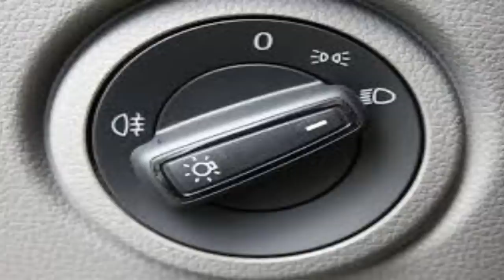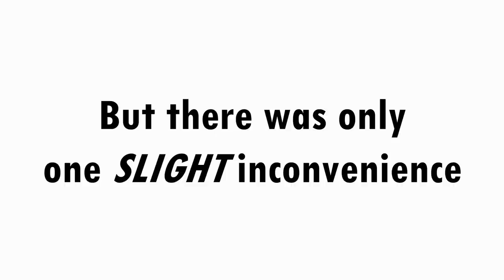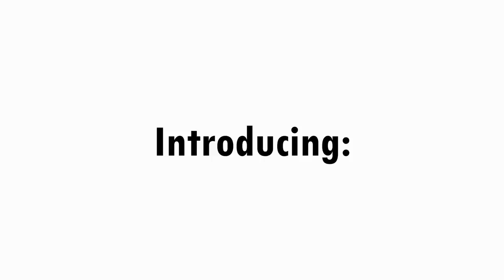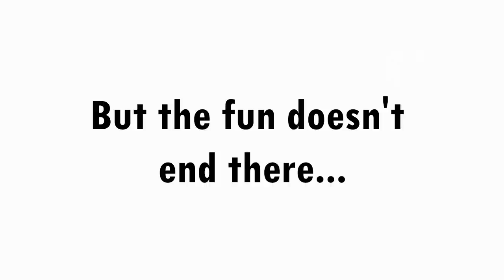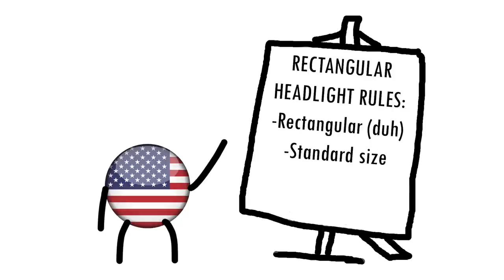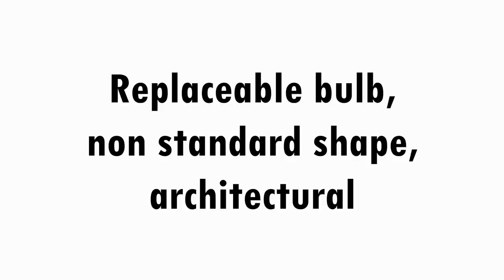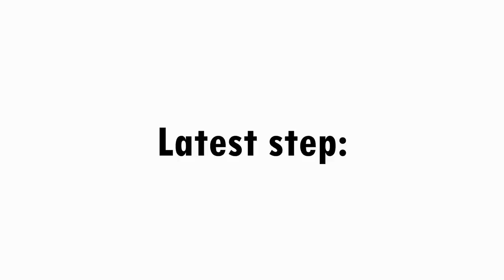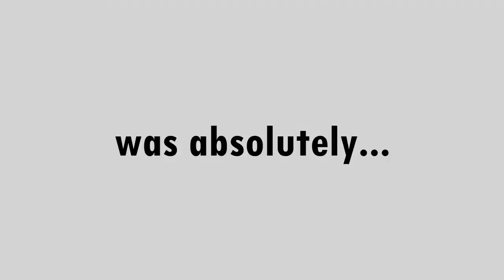Ep. 14 Shining Bright: The History of the Car Headlights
A classic car connaisseur is going to shine a light on the history of the car headlights!